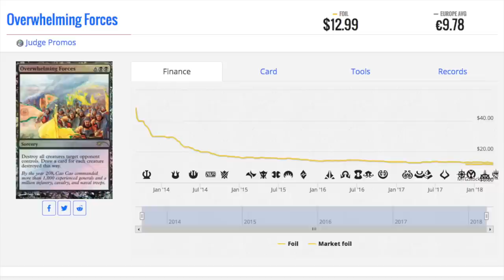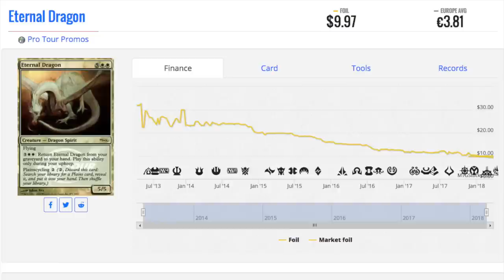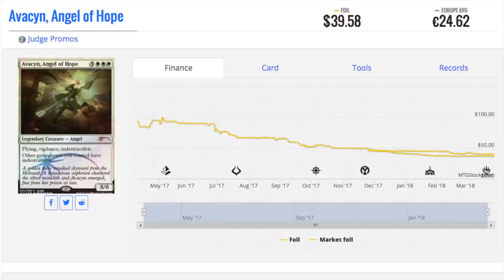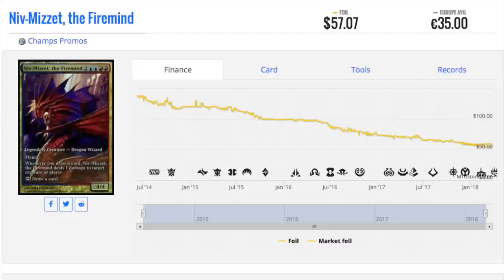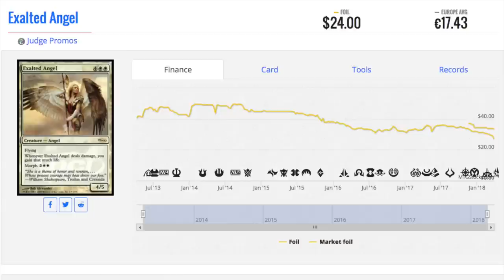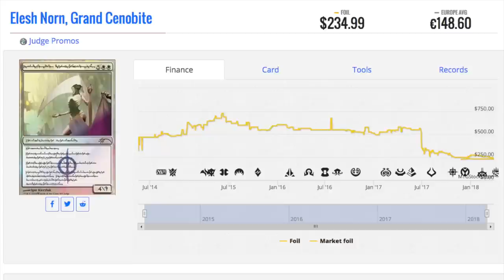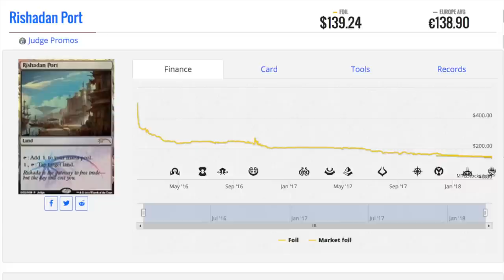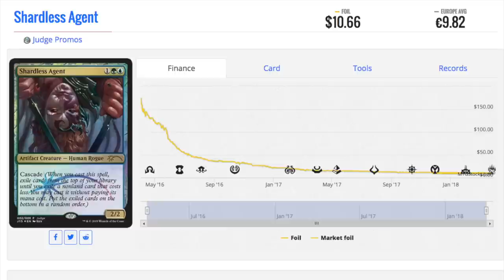Why Magic the Gathering is a HORRIBLE Investment*